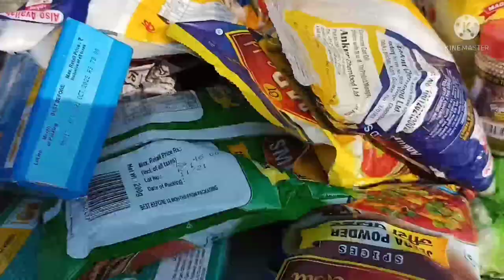picnic in G.L.A. College medininagar Palamu # Mahi cool vlogs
New year picnic in G.L.A. college medininagar Palamu B ed department session 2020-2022